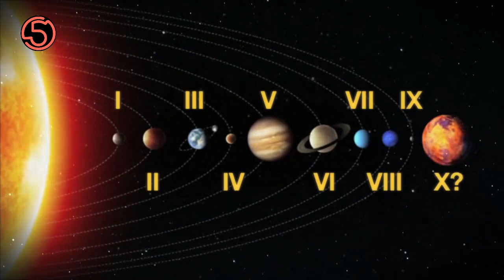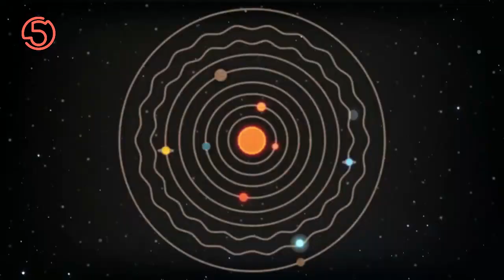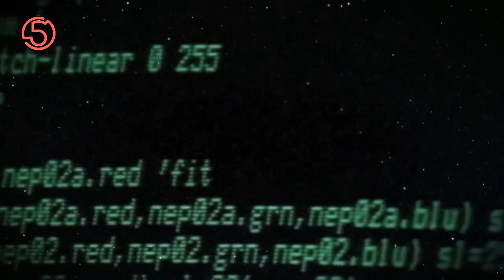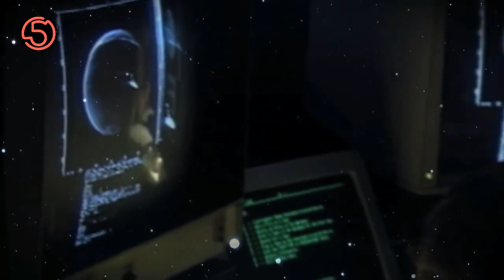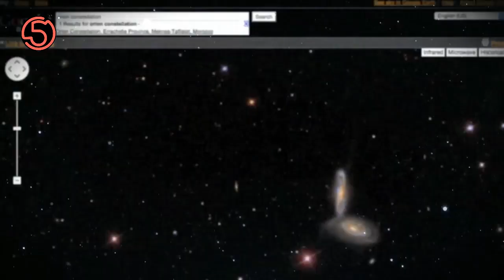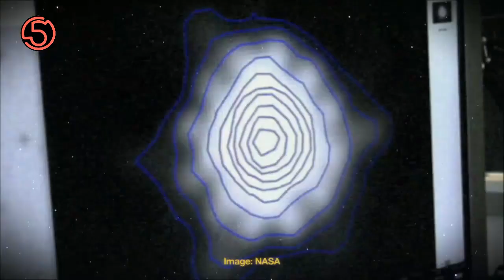Is the Government CONCEALING an Unseen Celestial Object?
Is The Government Hiding Planet X
The astronomer whose work helped kick Pluto out of the pantheon of planets says he has good reason to believe there's an undiscovered planet bigger than Earth lurking in the distant reaches of our solar system.

**Credits**
Script : Robin
Narration : Shawn
Editing : Steff
© Stephin Tech 5 Team